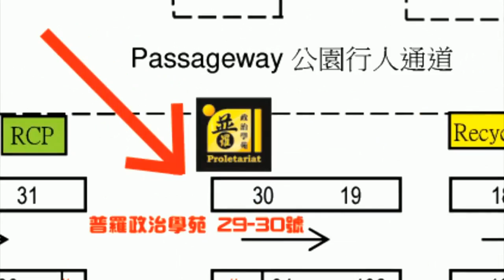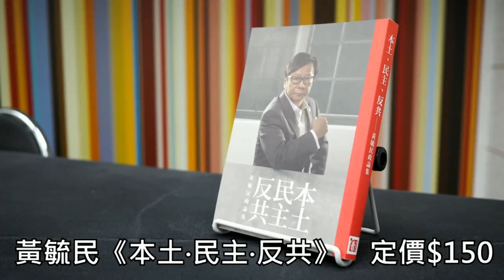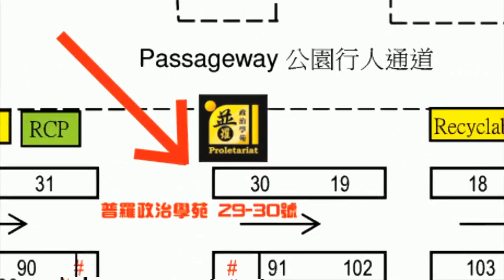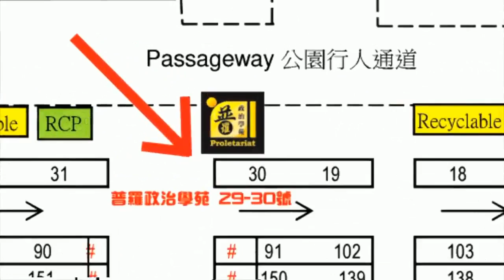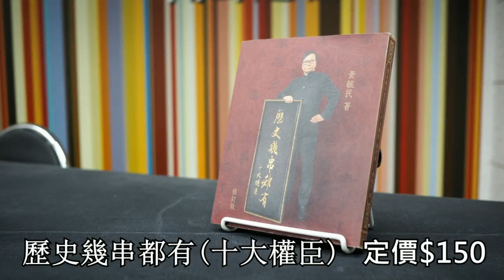利物浦天地 雷霆救兵! S15復出鬥魔鬼賽程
主持 沙比 York